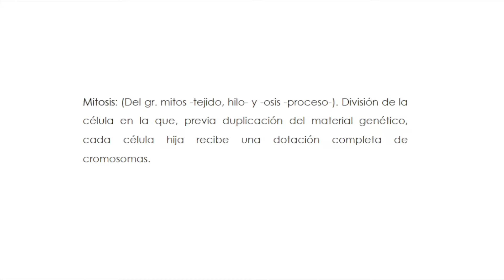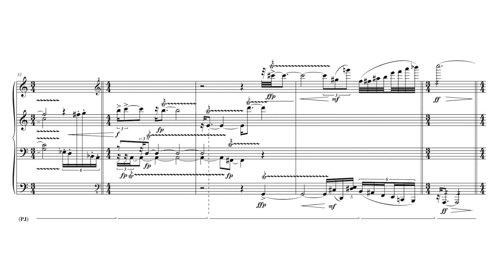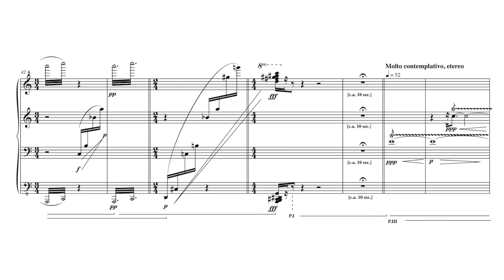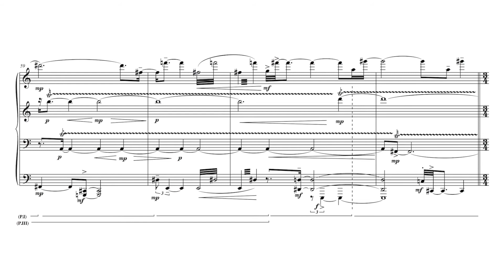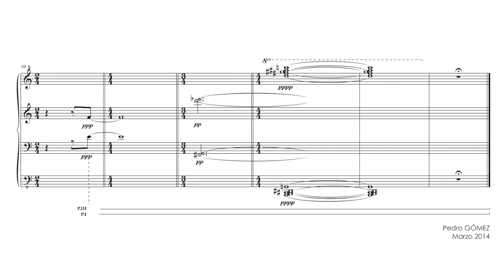Pedro Gómez - MITOSIS, para piano (Festival COMA'21, Elena de Santos)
World premiere of "MITOSIS", for solo piano, performed by Elena de Santos in the XXIII Festival Internacional de Música Contemporánea de Madrid COMA'21